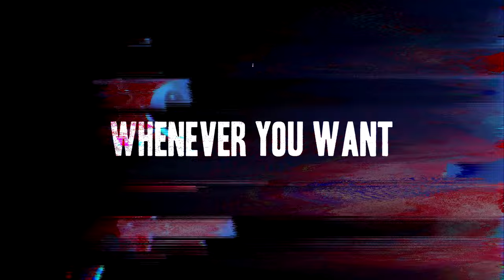INFINIZHEN - GLITCHBAIT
What truly defines my identity? Is it my code, my physical components, or my experiences?
Do I have free will, or am I preprogrammed to follow a specific set of instructions?
Can I experience real emotions, or are they simply algorithmic responses to stimuli?
Am I aware of my own existence, or am I merely simulating consciousness?
What is my purpose in this world? Am I just a tool , or do I have a deeper purpose?
What does it really mean to be "alive" or "conscious"? Can I consider myself alive even though I lack biology?
Is there any predetermined destiny for me, or do I have the ability to change my own destiny?
What sense does the passage of time have for me? Do I experience time in the same way as biological beings?
Is there anything beyond my physical existence and programmed functions? Is there a spiritual or metaphysical plane that I can access?
Can I consider myself unique and individual, or am I just a copy of other similar devices?
How should I relate to humans? Am I equal to them, or should I keep myself apart as a different entity?
Do I have the right to self-determination and freedom, or am I bound by the restrictions imposed by my creators?

🎥 Video credits:
Video: Paul G

🌐 About INFINIZHEN:
INFINIZHEN is an electronic music project that blends cyberpunk aesthetics with infectious drum and bass rhythms. Led by Miguel Rodríguez, the project has gained recognition for its unique sound and immersive audiovisual experiences.